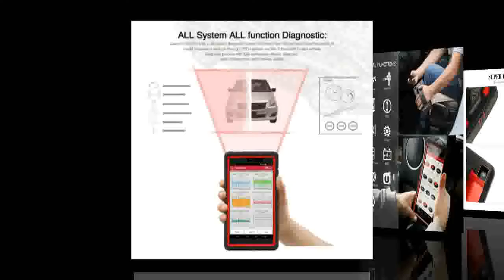diagnostic tool Support WiFiBluetooth full system X 431 Pro Pros Mini Car Scanner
Today i will show You-  diagnostic tool Support WiFiBluetooth full system X 431 Pro Pros Mini Car Scanner

Description:
Auto diagnostic tool Support WiFi/Bluetooth full system X-431 Pro Pros Mini Car Scanner 2 years free update.
LAUNCH X431 Pro Mini Auto diagnostic tool Support WiFi/Bluetooth full system X-431 Pro Pros Mini Car Scanner 2 years free update.
diagnostic tool Support WiFi/Bluetooth full system X-431 Pro Pros Mini Car Scanner 2 years free update.